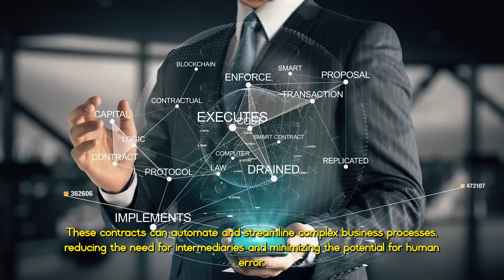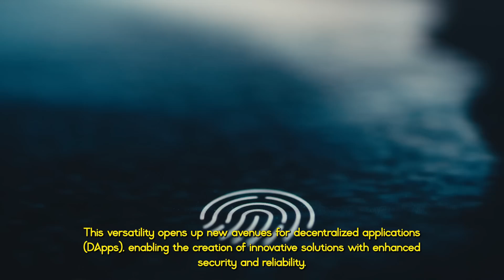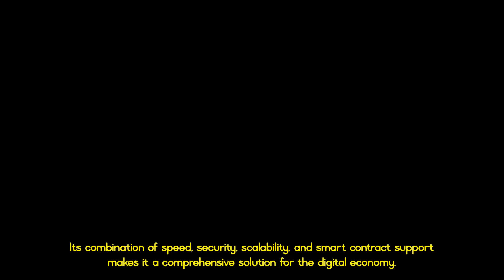Unveiling NOWChain: The Future of Blockchain Innovation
In this video, we introduce NOWChain, a groundbreaking blockchain platform designed to revolutionize the way we engage with decentralized technology. Discover the core features that set NOWChain apart, including its innovative approach to smart contracts and its role in the evolving landscape of decentralized finance (DeFi). Whether you're new to blockchain or a seasoned enthusiast, this video offers a comprehensive overview of how NOWChain is poised to lead the future of digital finance. Dive in and learn what makes NOWChain a game-changer in the crypto world.